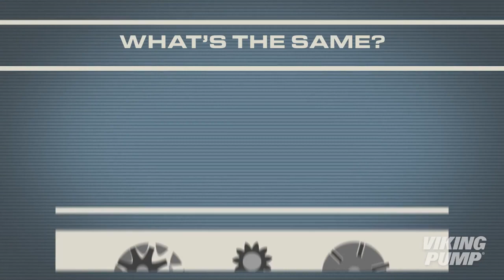THREE Pumping Principles and How They Work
Viking Pump's Chad Wunderlich walks through a few common pumping principles and highlights the advantages of each.